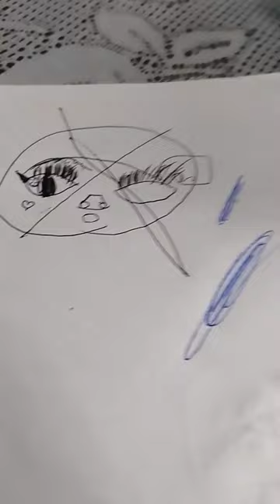17 de septiembre de 2023